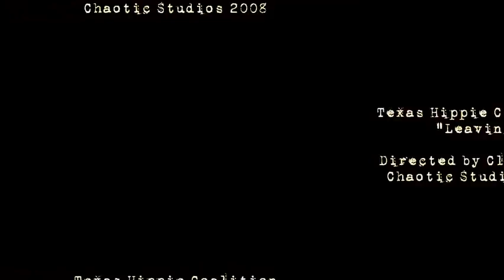Texas Hippie Coalition - Leaving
Produced by CEU and Chaotic Productions
Directed by Clark Deal
Edited by Dustin Haynes & Clark Deal
Starring The Infamous Britney B.
Shot at Chaotic Studios, Rock Lounge OKC, and on location in Oklahoma
Special thanks to the Chaotic crew: Cody Bailey, Jennings Dunn, John Aspinwall, Russell Macway, and Brie.